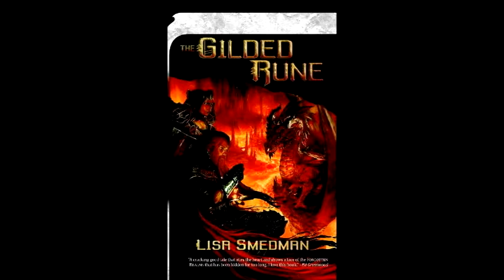Realms Remembered 68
Books covered this episode:

1480
Unbroken Chain
Unbroken Chain: Darker Road (both by Jaleigh Johnson)
The Gilded Rune by Lisa Smedman

And I finish explaining why I love 4e.

That's right, everyone, we have FINISHED 4th edition! Next time we'll be covering The Sundering! (oooooh)